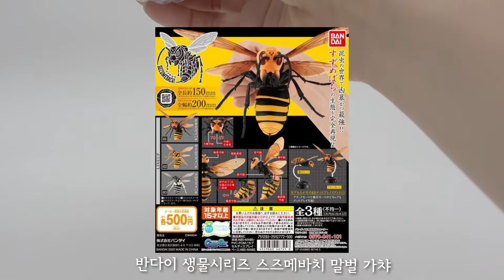반다이 장수말벌 가챠 리뷰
안녕하세요! 키몽입니다.

최근에 포토박스를 선물받은 기념으로 뭐이딴리뷰 한 편 찍었습니다 ㅎㅎ

저번에 올린 브이로그 도중 구했던 말벌 뽑기인데요, 요즘 뽑기 클라스가 완전 엄청나더라구요.(댓글로 리뷰 요청주셨었죠?!)

분명 어디에도 쓸 곳은 없는 말벌 모형일 뿐인데 왜이리 두근두근 기쁜 건지..!!!ㅎㅎ

그럼, 재미있게 봐 주세요~